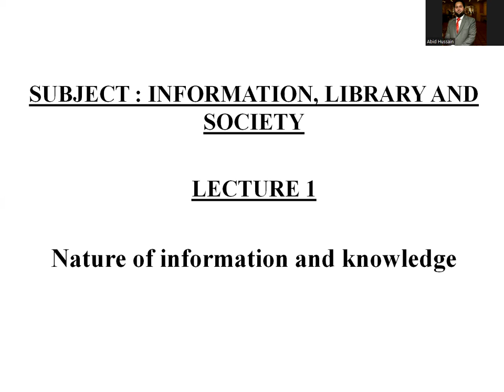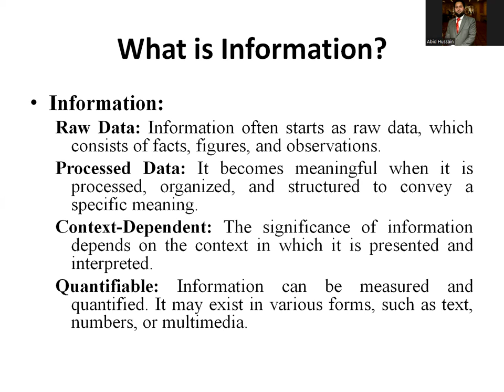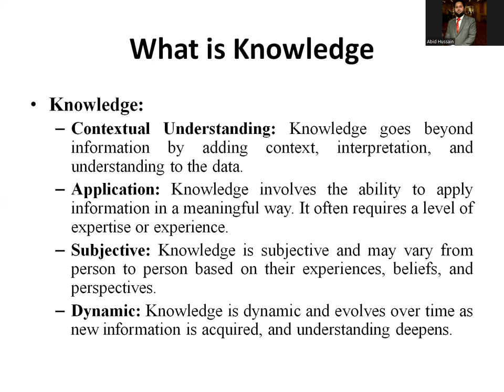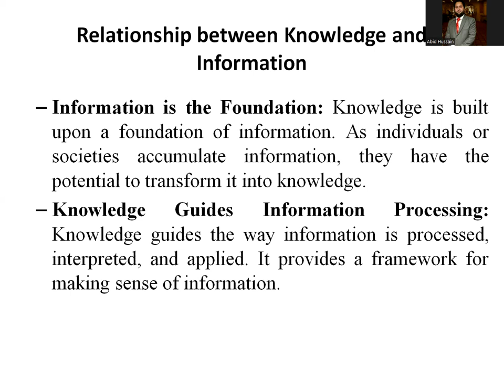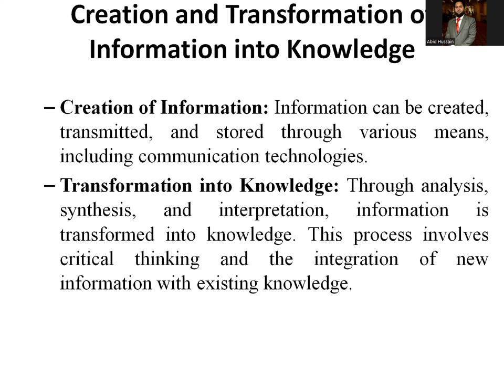Nature of information and knowledge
In this lecture, Nature of Information and knowledge has been covered. BS/MLISC  Complete Course Lecture number 1 from the INFORMATION, LIBRARY AND SOCIETY is extracted and presented.